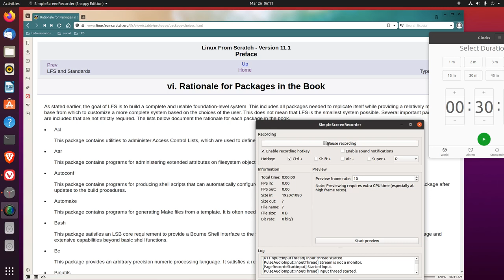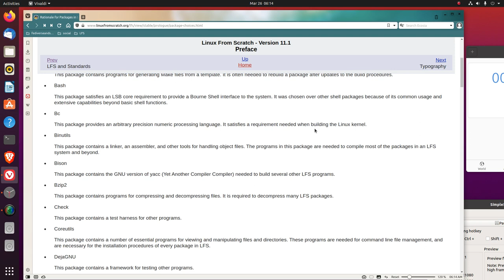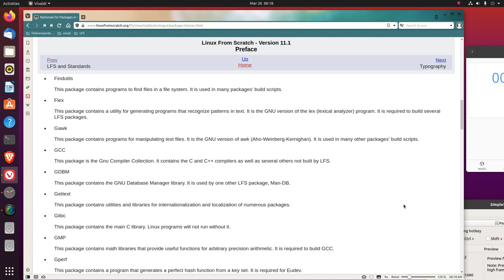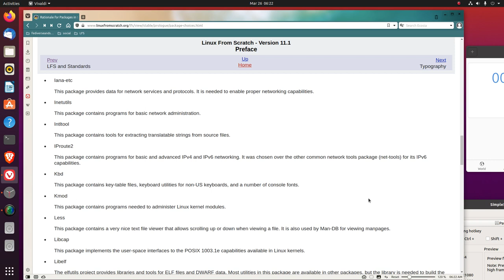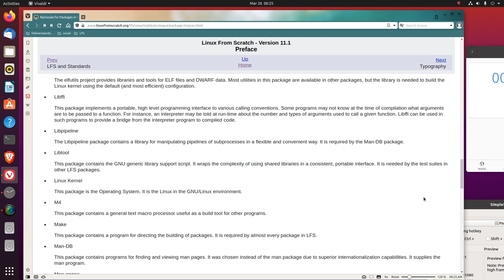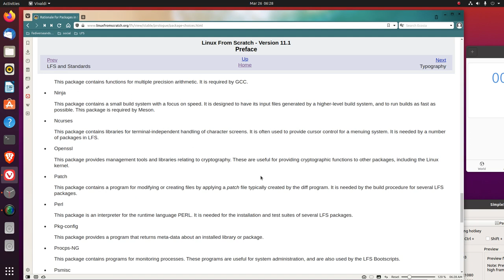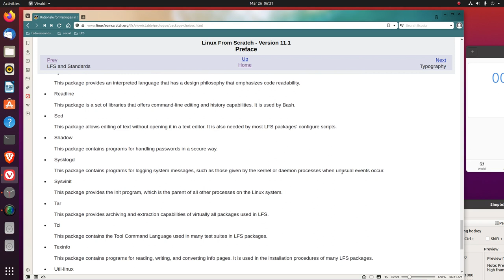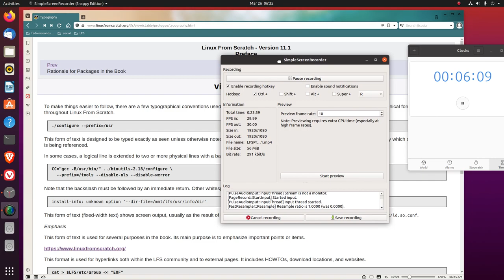Linux From Scratch v 11.1 Book Preface sec 6 Package Rationale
Linux From Scratch v 11.1 Book Preface sec 6 Rationale for Packages